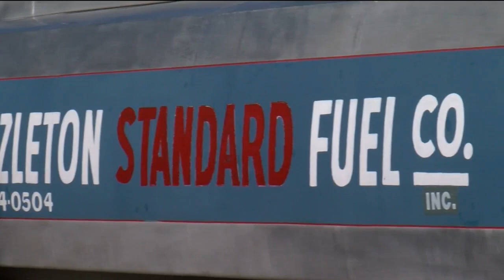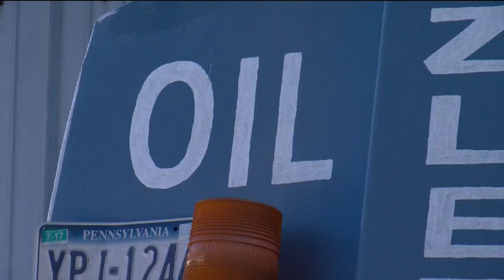Home Heating Oil Concerns Rise along With Prices